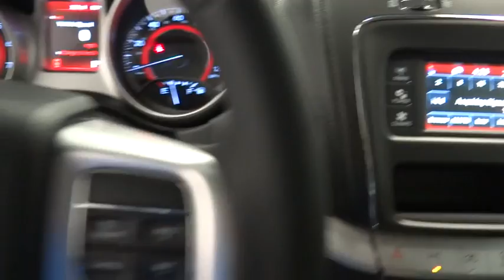2015 Dodge Journey Norco, Corona, Riverside, San Bernardino, Ontario 15D1030U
2015 Dodge Journey